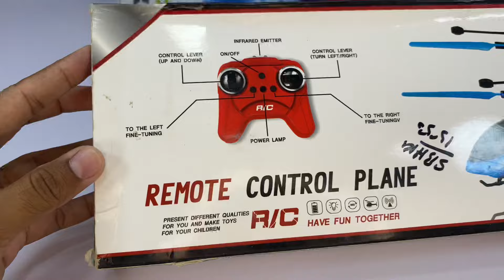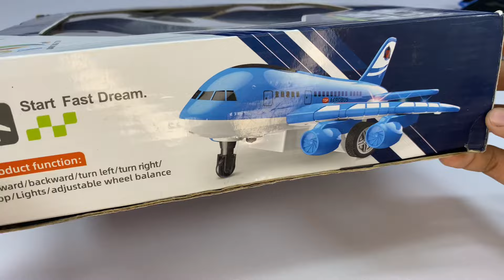New RadioControl RC Flying Helicopter with RC A380 Aircraft and 3D Light RC Car Unboxing and Testing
Ajki is videos ma New RadioControl RC Flying Helicopter with RC A380 Aircraft and 3D Light RC Car Unboxing and Testing

Thanks ❤️